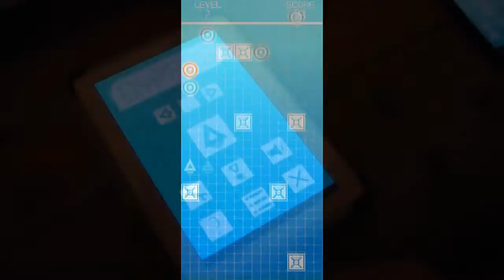Bypass release trailer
Our first commercial title, Bypass, is available to buy on the Google Play store! It's easy to play, addictive (in a good way) and works on all sorts of android devices! You can our game by searching "Bypass" on the app store.

We'll be releasing on Apple devices in the coming month so if you want to keep up to date with that and our other projects you can: